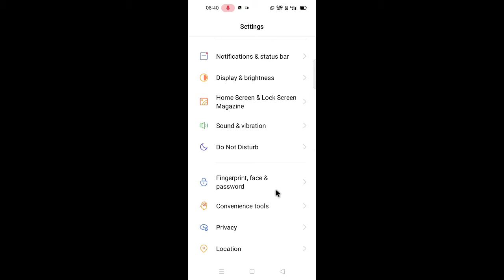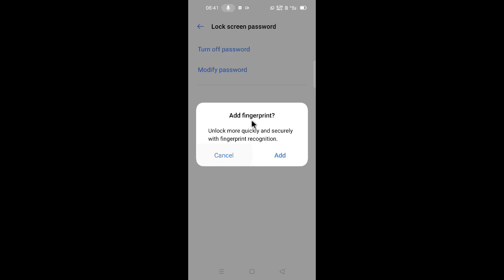Realme C11 2021 Password Lock Kaise Set Kare , How To Set Password Lock in Realme C11 2021